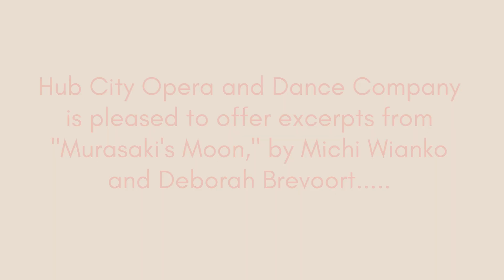HUB CITY OPERA PRESENTS EXCERPTS OF MURASAKI' MOON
Enjoy a 10-minute excerpt from Hub City Opera and Dance's May 19, 2024 at the Avenel Performing Arts Centre. Performance of Muraski's Moon by Michi Wianko with the libretto by Deborah Brevoort.

The opera was commissioned by OnSite Opera, MetLive Arts, and American Lyric Theater and premiered at the Metropolitan Museum of Art in NYC.

This production is the NJ premiere of the opera.